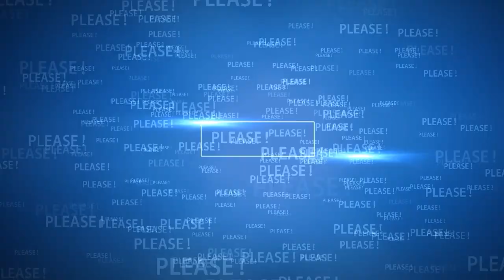😊 A big day for Prince Harry 😎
Prince Harry and Meghan are heading to NYC 🗽